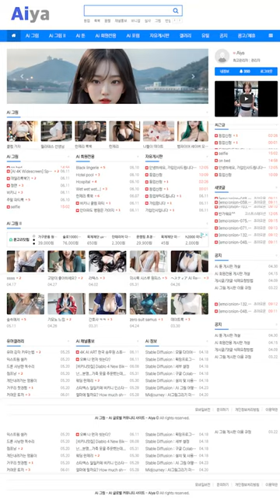AI 룩북🧸lookbook🧸수영장에서 그녀와 With her in the swimming pool